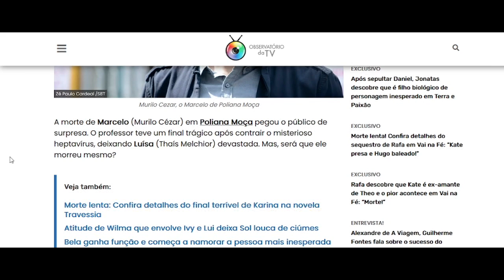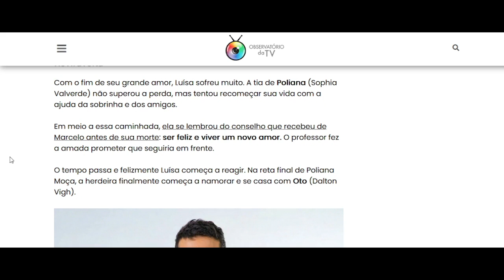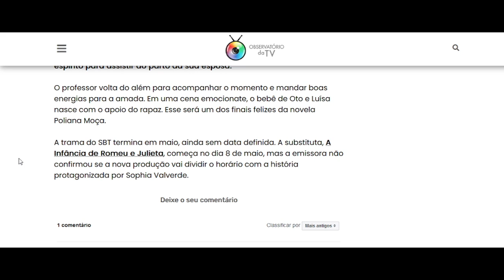Aleluia! O fim da Poliana Moça